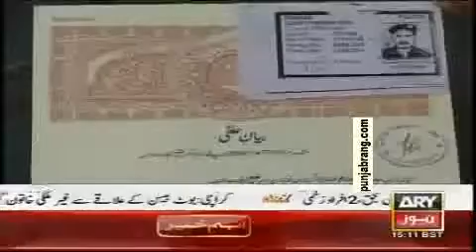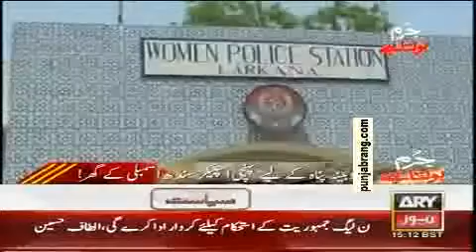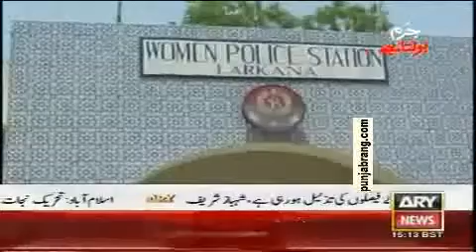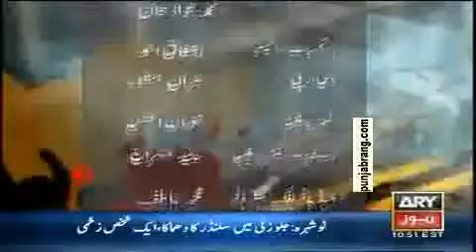Jurm Bolta He 27th July 2011